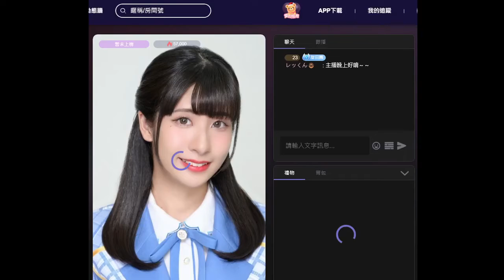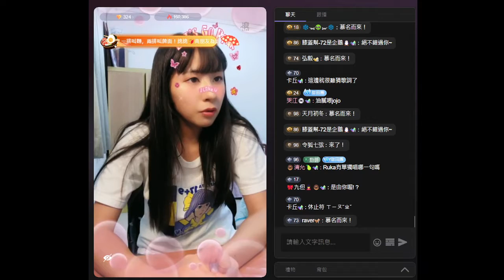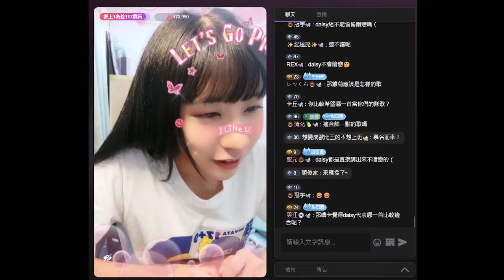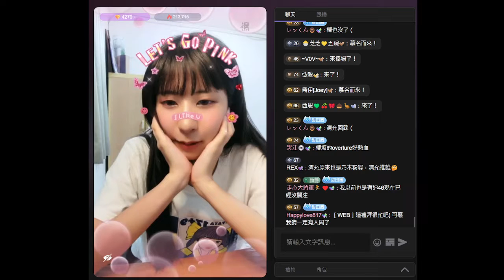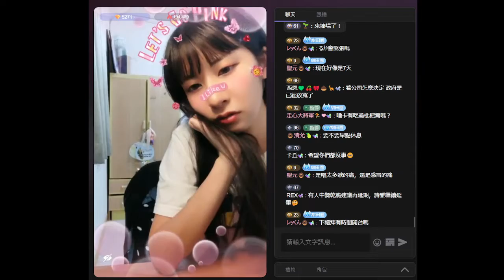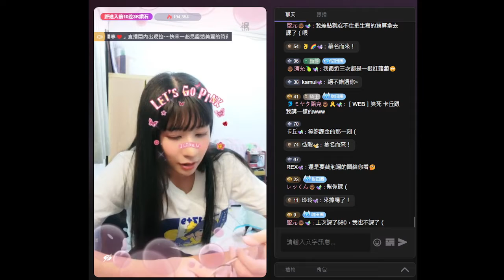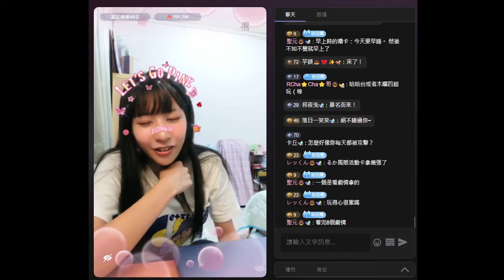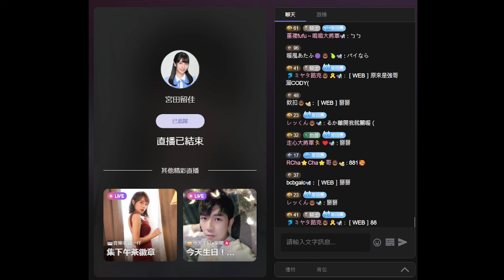宮田留佳 (AKB48 Team TP) - 浪 LIVE 20220712(留言)